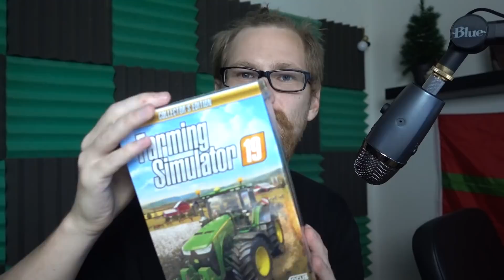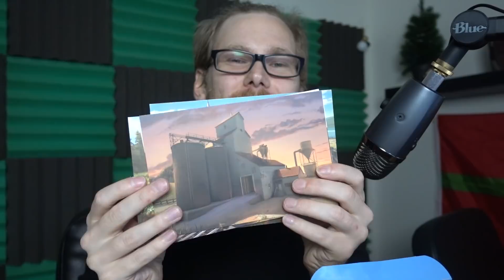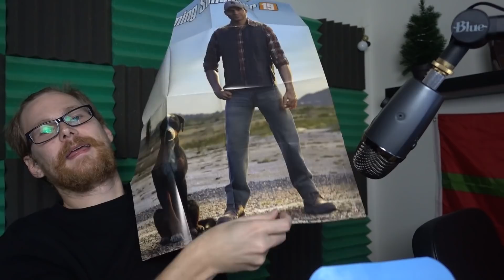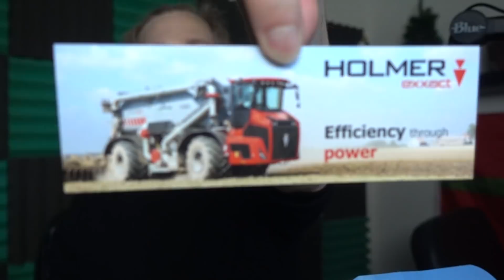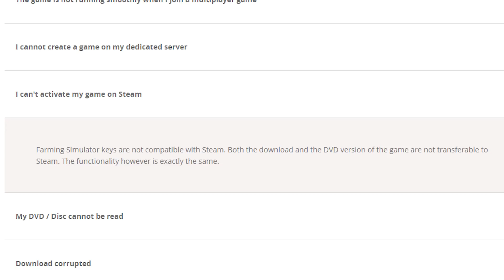Farming 19 Collectors edition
Reklame: tak til blue for at sende den nye Yeti Nano